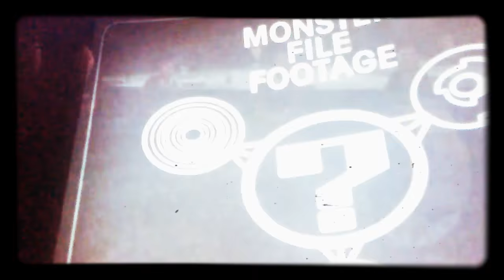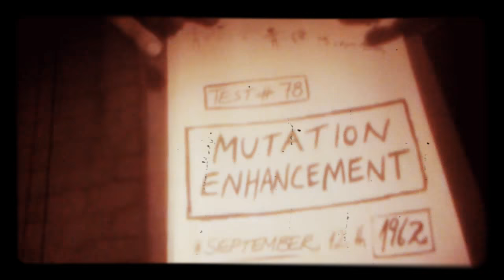YouTube Poop part 2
Me bbbbbbb